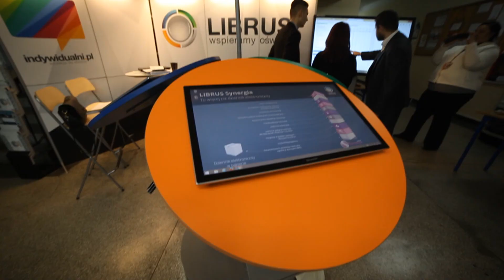Jakub Rzadkiewicz Librus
XI Konferencja Nowoczesne Technologie w Służbie Cyfrowej Szkoły i Administracji Publicznej
Radom 2015r.